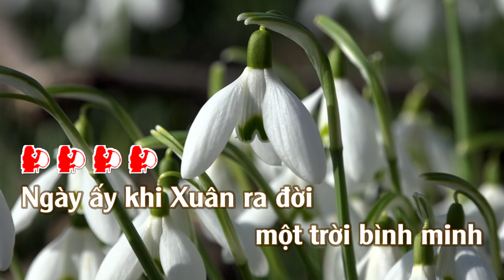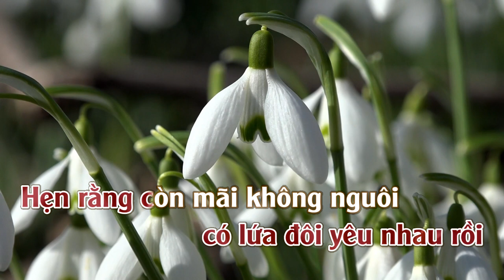Khúc Hát Thanh Xuân | Karaoke | Tone | Nữ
Khúc Hát Thanh Xuân
Tác Giã : Nhạc Ngoại : Lời Việt Phạm Duy